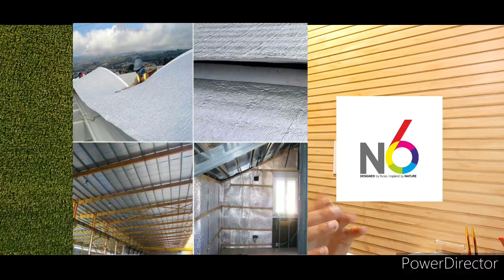यह इन्सुलेशन शीट बचायेगी गर्मी से | सबसे सस्ता उपाय| Aluminum Foil Air Bubble Insulation Sheet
Reflective Aluminum Foil Air Bubble Insulation Sheet is the affordable Material that can be used in the Ceiling to Control the Temperature in the Room.

For Purchase please consider the vendor details below
Firm Name - SNP International
Contact Person - Sunil Gupta - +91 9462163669

Dimension - 4 Feet * 135 Feet ( Also Vary on the Brand )

Features:
1. Reflects at least 96%radiant heat
2. Non-toxic/Non-allergic
3. Durable and lightweight
4. Does not being compressed, collapsed, or not easy being damaged
5. Easy to be cut and install
6. Stop the growth of mold and mild

About Me

I am Nikhil Gehlot, Founder of N6 Designs. We are a Building Planning & Design Consultancy, I believe in the Principle - To teach is to learn twice. Presenting you a very simple video that will help you understand the potential of the material used in the Architecture, Construction, and Engineering industries. I am sure you will learn from it.

Ring Light use for Shooting

1. The Code of Extraordinary Mind
2. Mastery
3. The 5 AM Club
4. Start with why
5. Steve Jobs Biography

Thumbnail Credit - Nishtha Gehlot
To connect with Nishtha for design-related services.